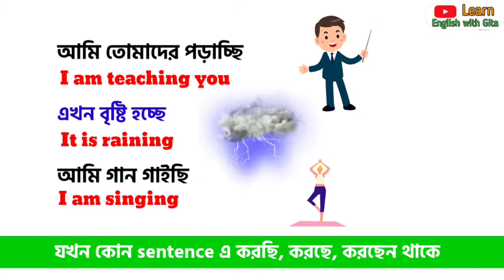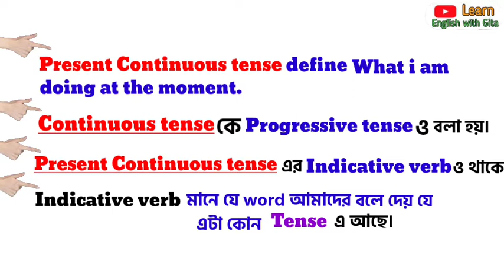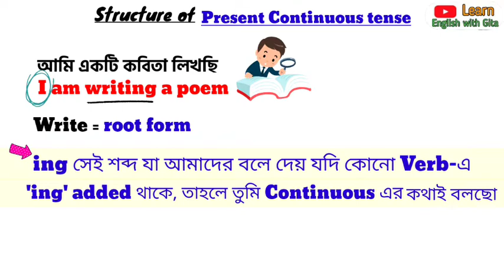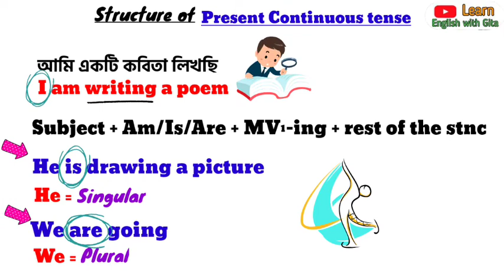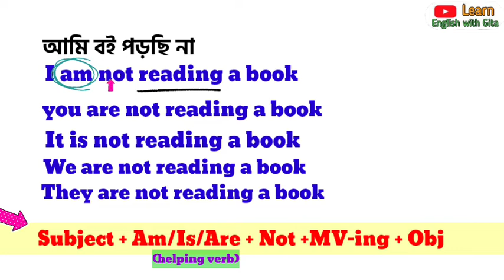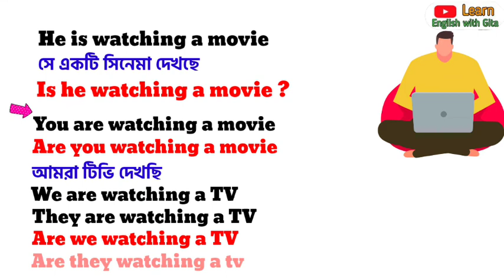Present Continuous Tense | Is/Am/Are এর ব্যবহার | Present Progressive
Hi! This is Gita. Wellcome you all to my channel "Learn
English with Gita.
In this video I have explained about the Proper usage of Present Continuous Tense in detail with very easy and simple examples. I hope this video is going to be very helpful for the beginners.

Present Progressive
Verb
English Grammar